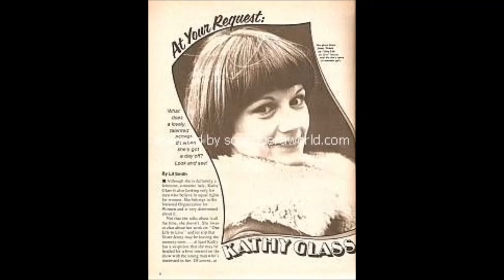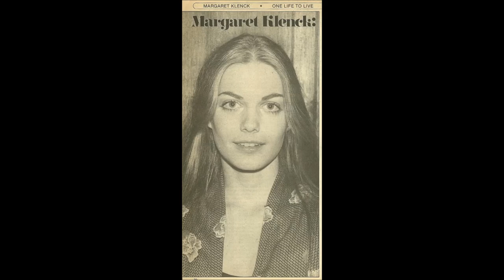One Life to Live June 23 1978 CD 95 Part 1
Actors other Roles: Steve Austin(As Stephan Austin)-  "A Special Gift" 1979
Timeline: Rest of Friday June 23 1978
CAST:
Viki Riley- Erika Slezak
Irene Clayton- Kate Mckeown
Melinda (Lynn) Cramer- Jane Badler
Edwina Lewis- Margaret Klenck
Dorian Lord- Claire Malis
Jim Craig- Nat Polen
Sadie Gray- Lillian Hayman
Samantha Vernon- Julie Montgomery
Jack Scott- Arthur Burgardt
Nurse Renfroe- ???
Carla Hall- Ellen Holly
Mrs Ina Hopkins- Sally Gracie
Becky Lee Jackson- Jill Voight
Peter Jansen- Jeff Pomerantz
Jenny Vernon- Katherine Glass
Ed Hall- Al Freeman Jr
Brad Vernon- Jameson Parker